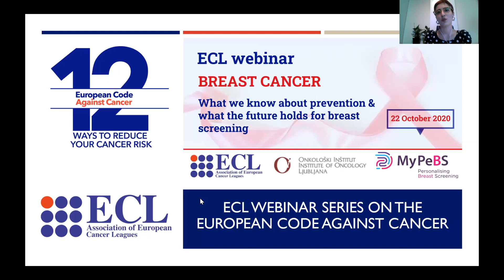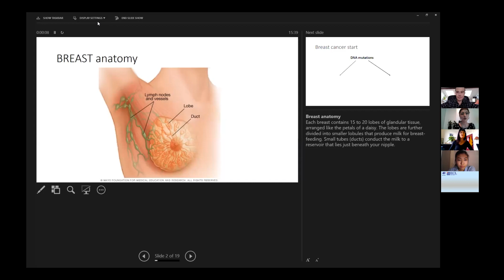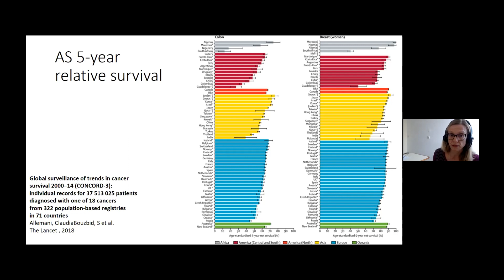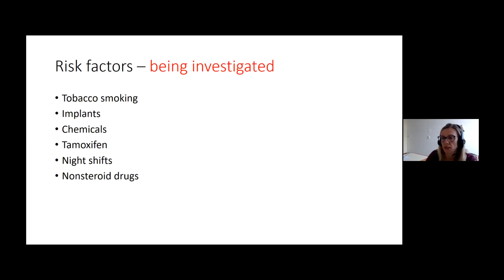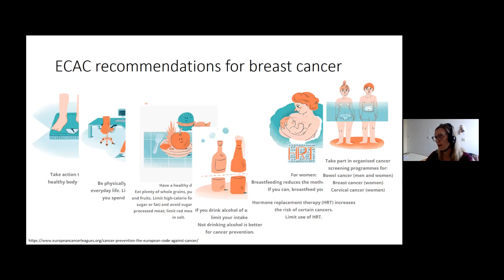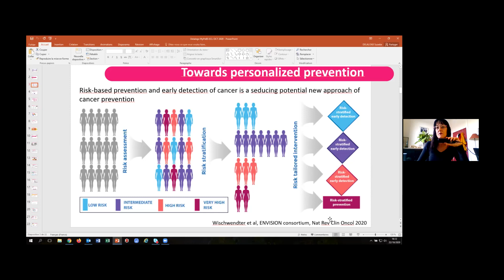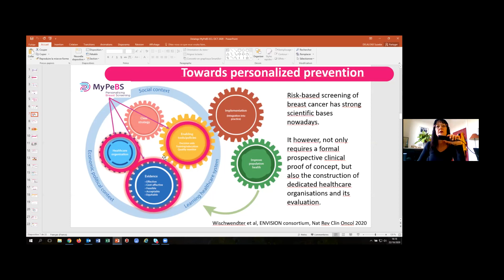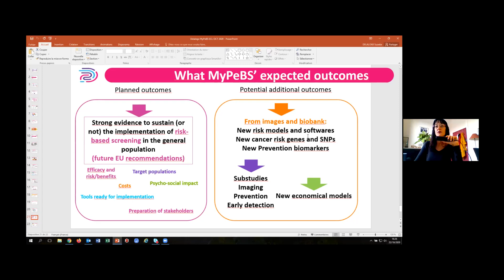ECL, IOL & MyPeBS Breast Cancer Webinar - 22 October 2020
The seventh in a series of webinars to update ECL members, ECL Youth Ambassadors and the wider health community in critical areas of the European Code Against Cancer (ECAC).

Co-hosted by the Institute of Oncology Ljubljana and the EU-funded project My Personal Breast Screening (My PeBS).

This webinar, linked to messages 10 & 12 within the ECAC, covered:

• Introduction to the European Code Against Cancer (ECAC)
• Understanding breast cancer - risk and protective factors
• Preventing and detecting breast cancer
• Introduction to the MyPeBs project
• Risk-stratification & risk-stratified breast screening
• Clinical trials
• Q&A, quiz & closing remarks

Speakers:
• Madina Baigonussova, ECL Youth Ambassador for Kazakhstan
• Dr Katja Jarm, Institute of Oncology Ljubljana
• Dr Suzette Delaloge, Gustave Roussy Institute & MyPeBs Coordinating Investigator